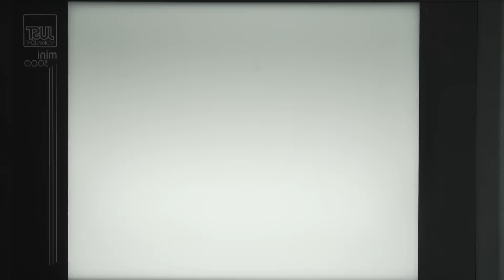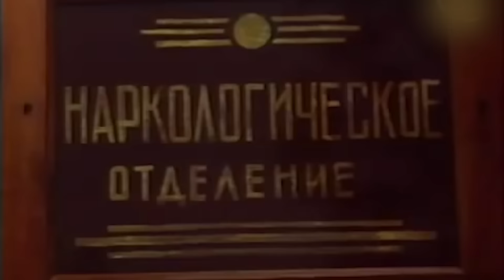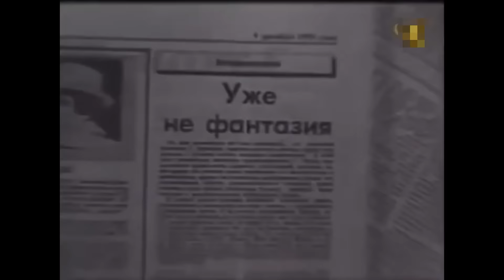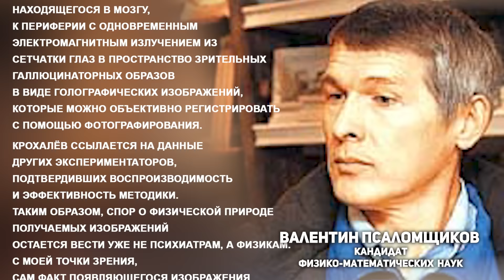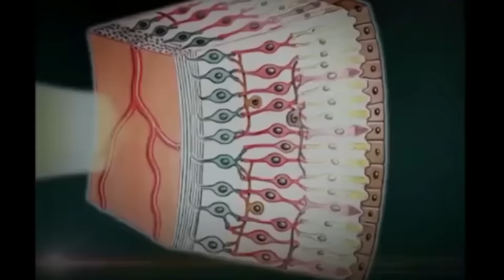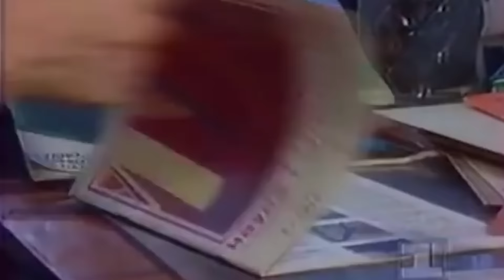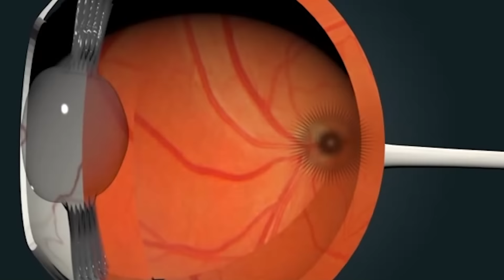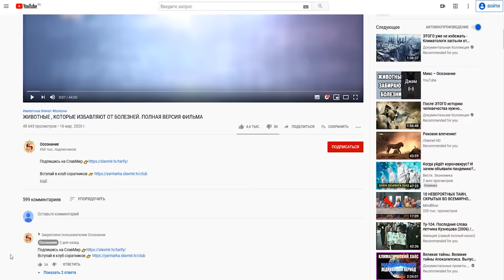Мысль материальна. Доказано. Почему запретили исследования по фотографированию мыслей ?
Мы воспринимаем окружающую реальность посредством органов чувств, получая информацию об окружающем мире с помощью зрения, слуха, обоняния, осязания, вкусовых ощущений.

Однако, задумывались ли вы, что с помощью зрения мы воспринимаем лишь ограниченную часть электромагнитного излучения – от волн с длиной волны 380нм (фиолетовый цвет) до волн с длинной волны 780нм (красный свет). А ведь за пределами этого не такого уж широкого спектра – бесконечность.

То же самое касается нашего слуха и других органов чувств. Мы смотрим на мир через крохотную щёлку, но думаем, что видим его целиком.

Однако, наши Предки были способны воспринимать реальность за пределами ограниченных привычных нам органов чувств. И не только воспринимать, но и взаимодействовать с тем, что видели. Отсюда и их знания о более тонких устройствах мира и самого человека. Слова «сознание», «душа», «дух» были не просто терминами, обозначающими некие «тонкоматериальные субстанции», а конкретными явлениями, которые они воспринимали, видели, с которыми умели обращаться.

Задумывались ли вы когда-нибудь над тем, что мы часто используем эти слова в обиходе, но толком никак не можем объяснить их точное значение? Да даже если не брать обычных людей, а даже нашу науку – она тоже не объясняет, что такое сознание, что такое душа (и есть ли она в принципе), что такое дух?

Наши Предки видели, что человек, воплощается в наш явный мир через систему тел, как через систему проекций, среди который физическое тело – крайнее, и самое грубое. Настроенное на взаимодействие с миром той же плотности, каково и оно само. Эти тела вложены друг в друга как матрёшка и служат для передачи, говоря научным языком, «управляющего сигнала» от самого тонкого нашего тела, по сути, нашей Сущности, к самому грубому – нашему телу.

Физическое тело — это орудие взаимодействия Души с окружающим её плотным (тварным) миром. Физическая оболочка во многом ограничивает её способности и возможности. Предки говорили, что этот мир для Души по сути своей холодный и твердый, в то время как Душа имеет Огненную природу. То, с чем она сталкивается в нашем явном мире, в общем, приносит ей страдания. А сталкивается она здесь с плотностями.

Впечатление от столкновения с плотностями входит в тело - через все органы восприятия, дальше сквозь тело впечатление "ложится" на Душу или даже скорее "в Душу". Впечатление в буквальном смысле «впечатывается» в

Душу. Сознание взаимодействует с впечатлениями, создавая образы людей, предметов или событий.

Все эти образы доступны для видения и для взаимодействия с ними. Неоднократно проводились эксперименты и опыты по «стиранию образов» из сознания или перекрыванию к ним доступа внимания, в результате чего человек мог смотреть на знакомую вещь, но не понимать, что это такое.

Образ, хранящий в сознании, по сути своей, полноценный самодостаточный пакет информации, содержащий в себе всю полноту знаний о конкретном объекте – его пространственные и технические параметры, его вкус, запах, цвет и всё остальное.

Понять это просто. Представьте себе допустим яблоко. И у вас перед внутренним взором появился этот фрукт. Но не просто как плоская картинка, а как полный набор информации, которую вы когда-либо получали о яблоке. Включая и связанные с получением этой информации события. Это и есть образ.

В давние времена человек имел возможность общаться непосредственно передачей образов. Ведь это на порядки информативней и быстрее, чем объяснение словами. Сегодня такое часто встречается у близких друг другу людей, когда они, что называется, «понимают друг друга без слов». Кажется, что они просто настолько знают друг друга, что понятно, кто и что подумал, кто и что хочет сделать. Но это за этим стоит ещё и то, что эти люди просто читают образы друг друга, сами не отдавая себе в этом отчёта. Причем, способов общения было великое множество. Даже голос использовался не только для произнесения слов. Отсюда такое разнообразие голосового воздействия и обмена информацией. Голосом можно было: глаголить, ректи, говорить, молвить, зычить, петь, сказывать и многое, многое другое. И всё это были разные по своему эффекту действия.